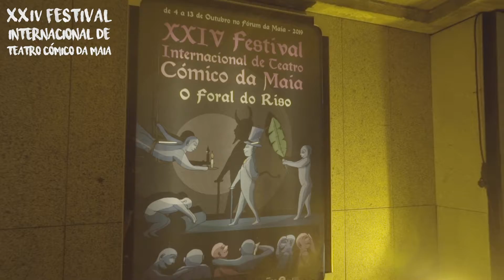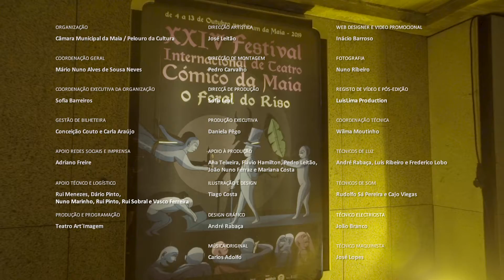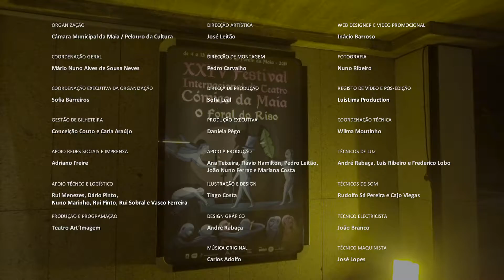Festival Cómico da Maia 2019